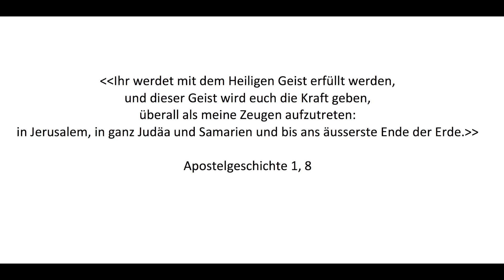Leidenschaftlicher Glaube teilt sich mit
Leidenschaftlicher Glaube teilt sich mit darüber spricht Salome Preisendanz-Birnstiel.

Musik von